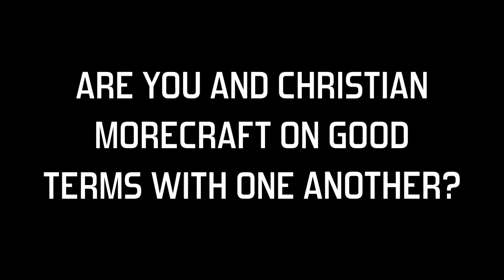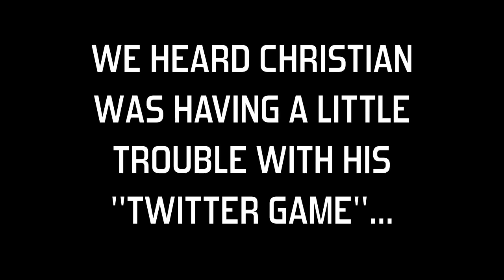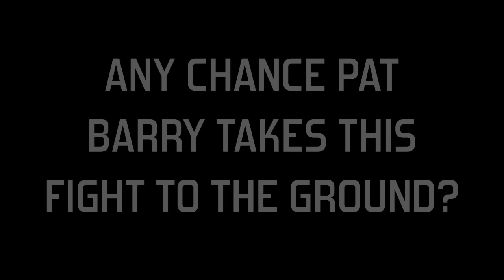Pat Barry UFC on FX pre-fight interview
Pat Barry was at the UFC on FX 1 open workouts at Nashville MMA on Wednesday, Jan. 18. Following his workout he talked with ProMMAnow.com about his upcoming fight with Christian Morecraft.